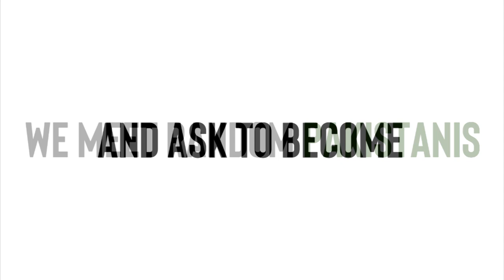Hum hain Kashmir ki Awaz | The Documentary Talks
WE are the voice of Kashmir. All Pakistanis become the voice of innocent Kashmiri brothers